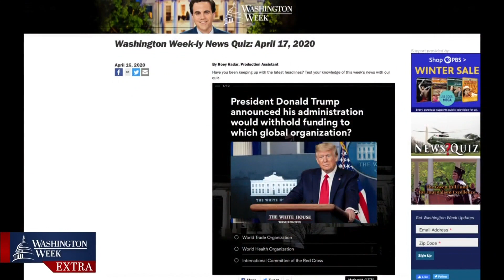WashWeekPBS Extra: Democrats Work to Unite Around Biden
Former President Barack Obama endorsed his vice president, Joe Biden, as Democratic nominee, joining former candidates Sen. Bernie Sanders and Sen. Elizabeth Warren in trying to unite the party. But while Biden is self-isolating at his home in Delaware, President Trump has been dominating headlines and holding regular on-camera briefings.